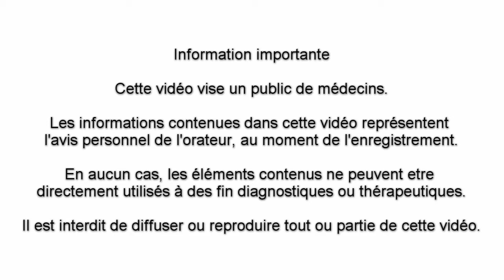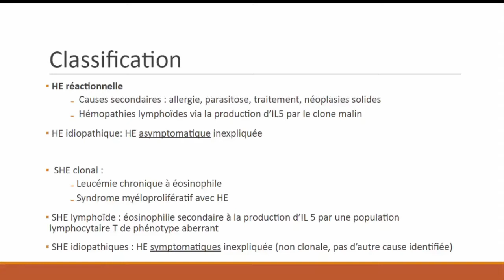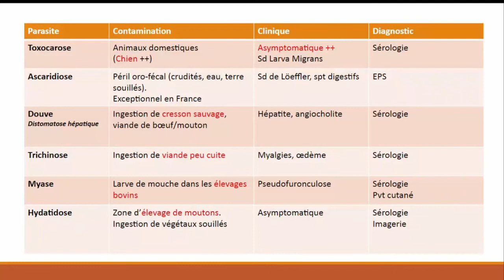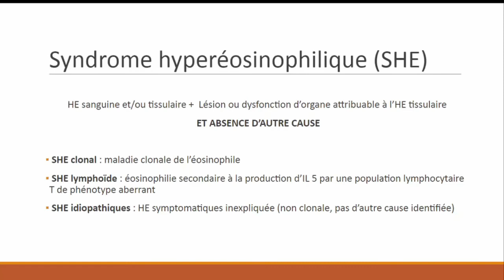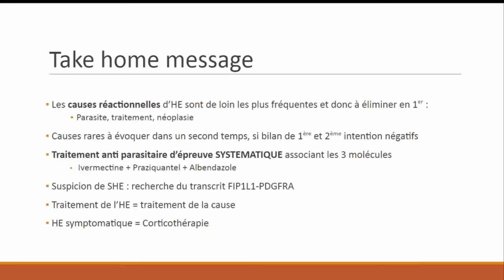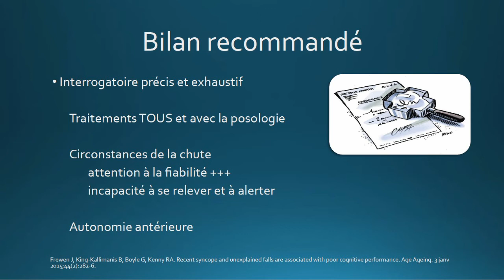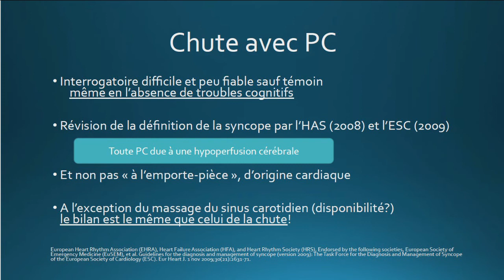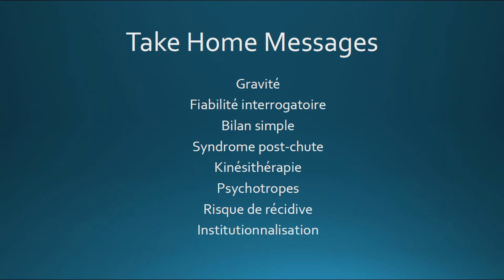Hyperéosinophilie et chute de la personne âgée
Rediffusion du STAFF de Médecine Polyvalente du 17 Juin 2021.
Notre première intervenante, Dr Marion Six, interniste, nous présente l'hyperéosinophilie : du diagnostic étiologique à la prise en charge.
Ensuite, Dr Pauline Lorriaux, gériatre, fait le point sur la prise en charge de la chute chez une personne âgée.

Ces interventions ciblent un public de médecin exerçant la médecine polyvalente hospitalière.

00:00 : Introduction
02:00 : L'hypereosinophilie
26:08 : Les chutes du sujet âgé